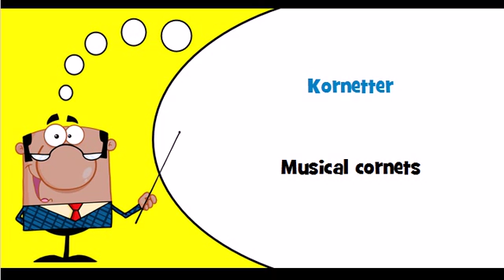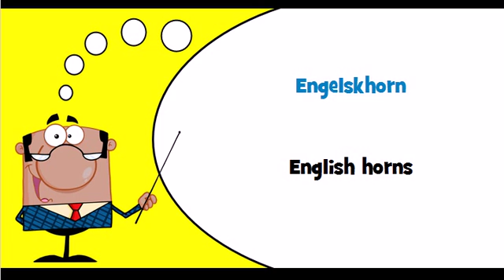Let's learn Danish Theme = Wind instruments